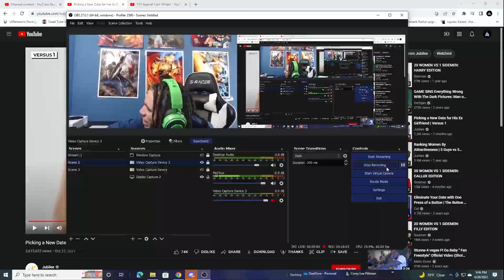THIS GIRL HELPED HER EX FIND A NEW GIRL